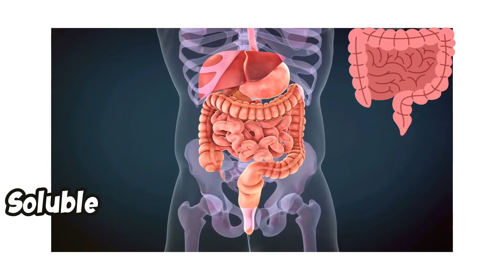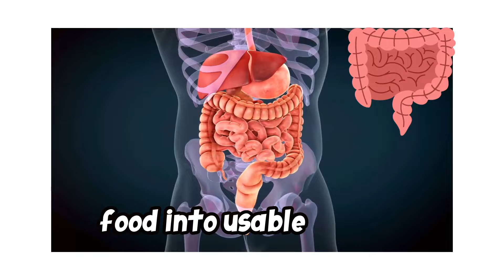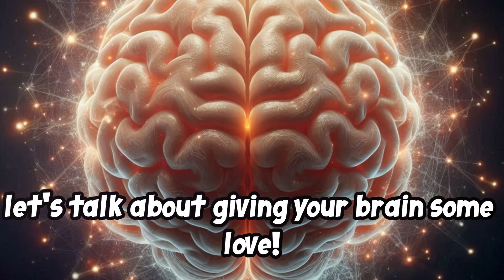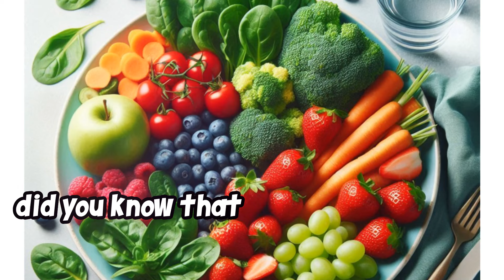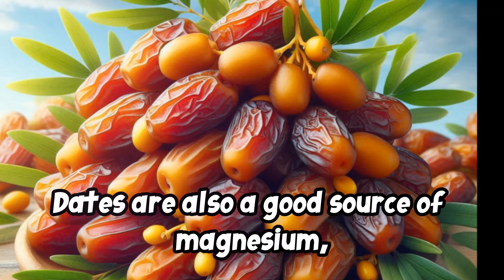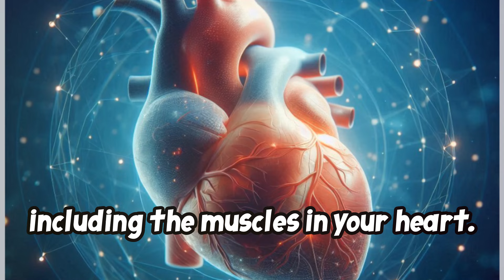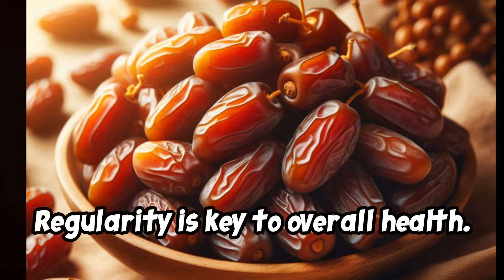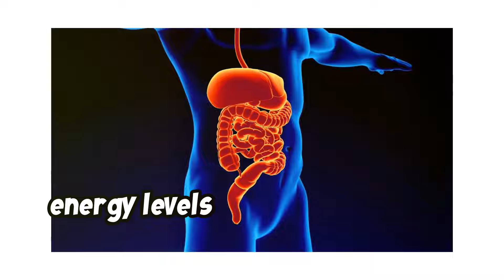What Happens to Your Body When You Eat 2 Dates Every Day for a Week?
Discover the incredible health benefits of dates in this video! Packed with fiber, essential vitamins, minerals, and antioxidants, dates can boost your energy levels and promote healthy digestion. Learn how soluble and insoluble fiber in dates prevent constipation and support regular bowel movements. Uncover the natural sugars and B vitamins in dates that provide sustained energy. Dive into the antioxidant properties of dates, their role in brain health, and how potassium and magnesium in dates support heart health. Plus, find out how dates contribute to strong bones, glowing skin, and effective weight management. Don’t miss out on these benefits—watch now!

OUTLINE:

00:00:00 What Happens If You Eat 2 Dates Every Day for a Week?
00:00:42 Improved Digestive Health
00:01:48 Boosted Energy Levels
00:03:30 Enhanced Brain Function
00:04:27 Better Heart Health
00:06:31 Stronger Bones
00:07:36 Improved Skin Health
00:08:32 Weight Management
00:10:16 The Two Date Challenge